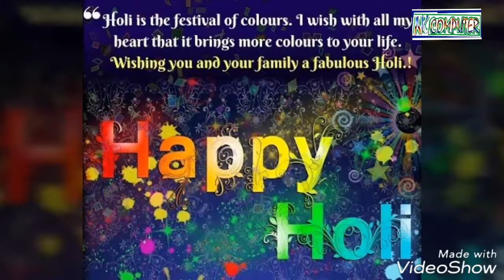HAPPY HOLY 2018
Holy festival 2018 celebrating local kids enjoying fabulous to every house and getting donating money or any items from the house owners.